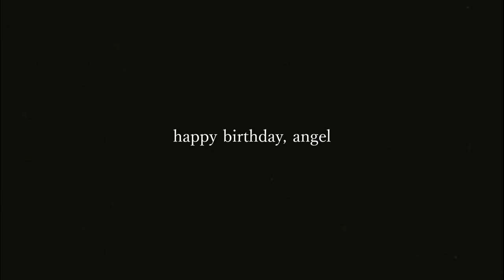happy birthday, kurt cobain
nothing compares to the light we have gained from loving you.